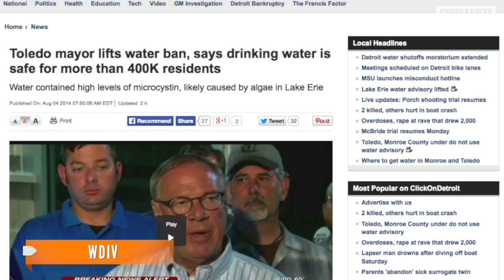Toledo Water Ban Lifted After Mayor Declares It 'Safe'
The water ban that affected 400,000 people in both Ohio and Michigan has now been lifted.